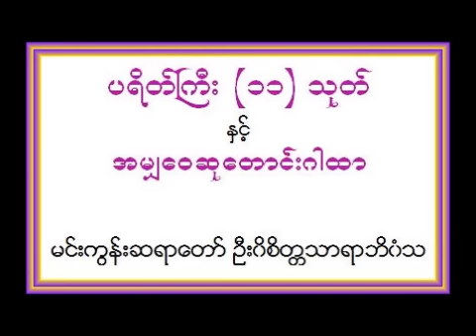ပရိတ္္္ႀကီး(၁၁)သုတ္ ႏွင့္ အမွ်ေဝဆုေတာင္းဂါထါ - မင္းကြန္းတိပိဋက ဆရာေတာ္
ပရိတ္္္ႀကီး(၁၁)သုတ္  ႏွင့္ အမွ်ေဝဆုေတာင္းဂါထါ
ဘဒၵႏၲဝိစိတၲသာရာဘိဝံသ, မင္းကြန္းတိပိဋကဆရာေတာ္ဘုရားႀကီး
Mingun Sayadaw gyi U Vicittasarabhivamsa: Eleven Maha Paritta Suttas & Well-Wishing Gatha, - { Dhamma Dana Channel